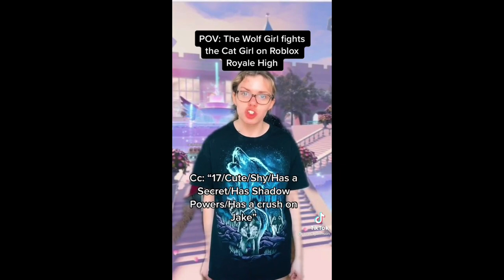audra.johnson wolf tiktok compilation #3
follow audra.johnson on tiktok

sub if u want
like the video if u want
or dislike
idk whichever you like better